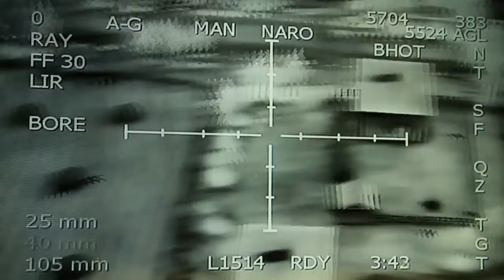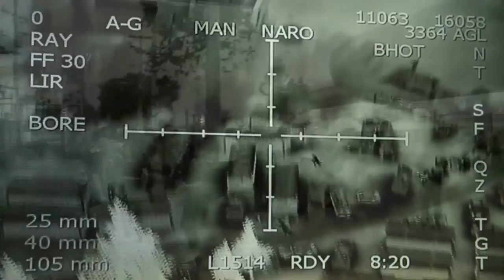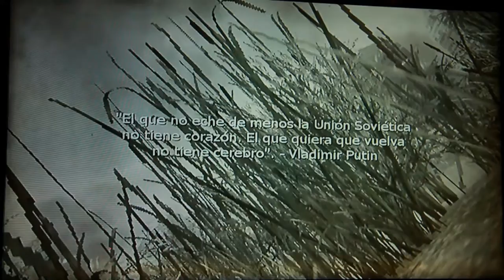COMPADRE LOCURA - USTED DECIDA - 2020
Video dedicado al Estallido Social, y a la Asamblea Constituyente